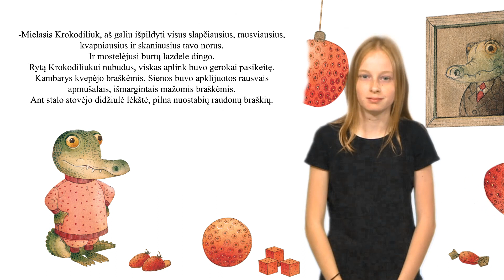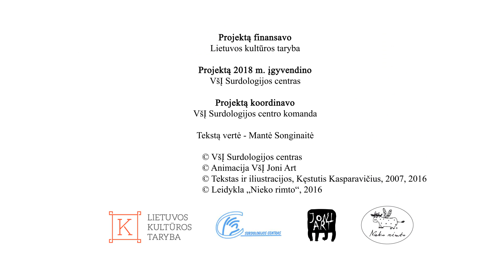Istorija "Braškių diena" iš knygos "Braškių diena" - Kęstutis Kasparavičius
Projektą "Įtraukiančios istorijos - lietuviškos pasakos gestų kalba" finansavo  Lietuvos kultūros taryba.
Projektą 2018 m. įgyvendino VšĮ Surdologijos centras.

Tekstą vertė - Mantė Songinaitė
   © Leidykla „Nieko rimto“, 2016